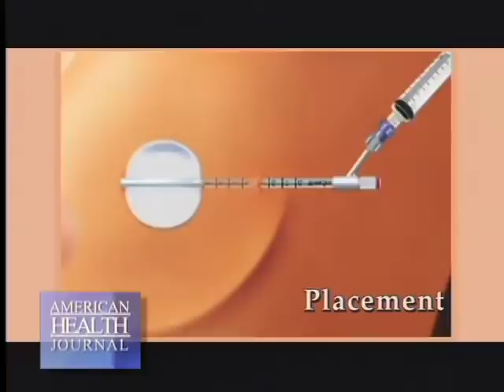Brachytherapy and Breast Cancer Video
how-is-brachytherapy-used-in-treating-breast-cancer-with-jan-forszpaniak-md